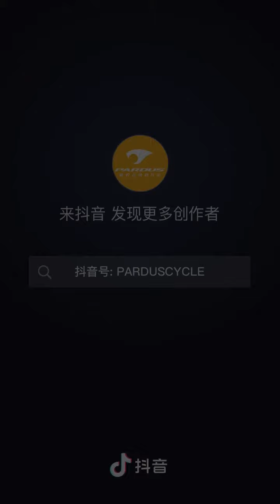PARDUS瑞豹祝福全国车友 新年快乐 虎年大吉！